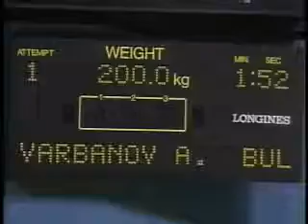YΠΕΡΙΩΝ ΤΟΥΜΠΑΣ ΑΡΣΗ ΒΑΡΩΝ BULGARIA Alexander Varbanov 75kg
levantamiento de pesas (halterofilia) Weightlifting ARSI VARON ARSI BARON ΑΡΣΗ ΒΑΡΩΝ ΥΠΕΡΙΩΝ IPERION YPERION